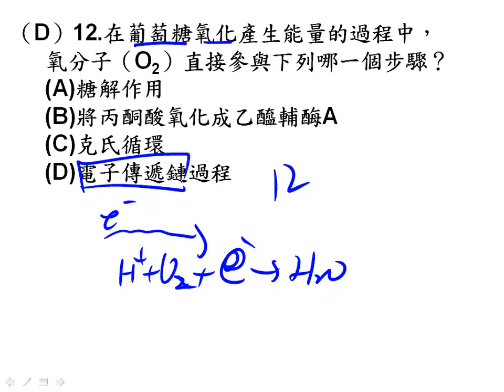t10601高三進度考ch2 單選12三捷